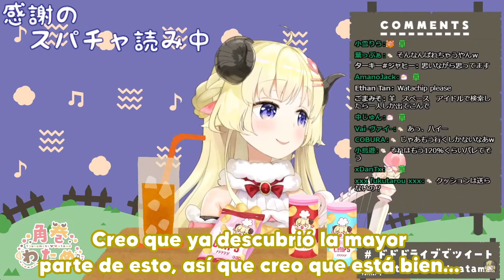LA MADRE DE WATAME DESCUBRE QUE ES VTUBER! [Hololive/ES Sub]